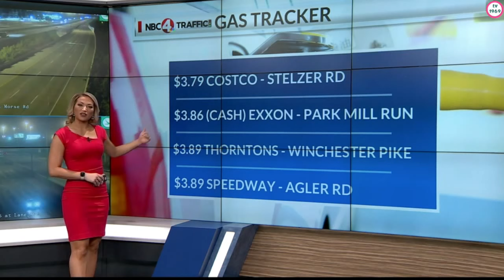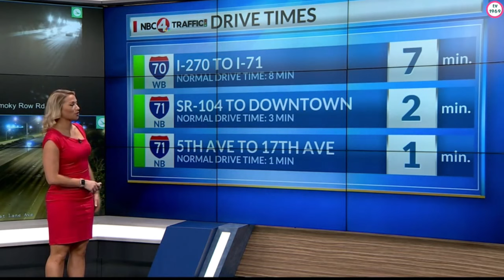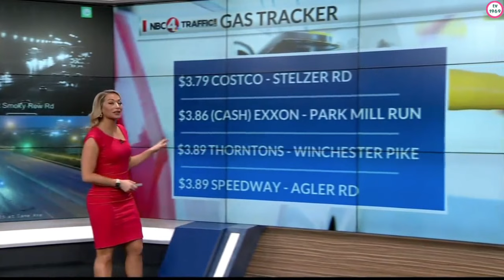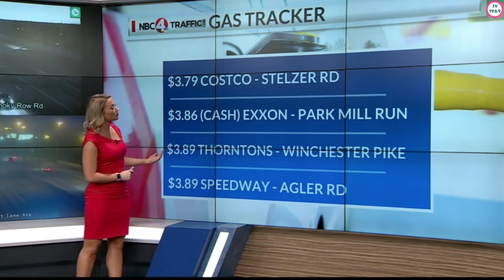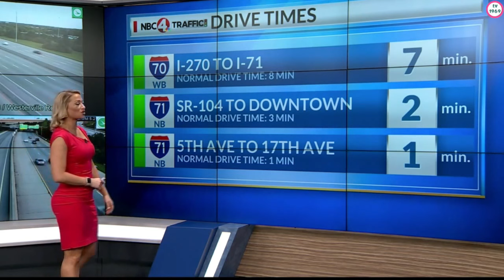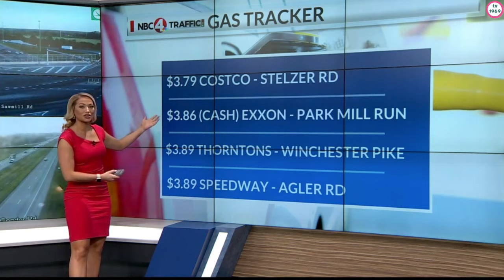😱🔥💎🎖 Andrea Henderson 👀 RED! ❤️ THE-WALK! 🚶‍♀️ X6! Solo Slow Motion *audio* 5.9.22